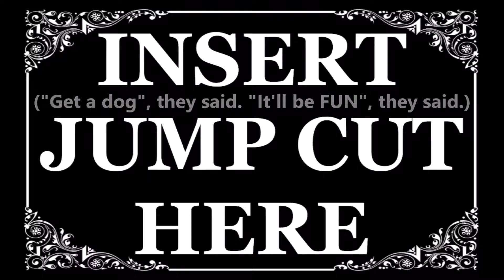ROOM 6 INTERVIEWS #18 - Gregory Michael Davis! [INTERVIEW/PERFORMANCE]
PERFORMANCE TIMESTAMP:

""Amalgamation" (4 song medley) - 38:50

Fresh from his hit show at Vinyl with "RoboTuxedo" (Grant Cox) and "Chameleon Queen", G.M.D. stops by to discuss fashion, "backpack" rap, "murdering" 300 people, and more!